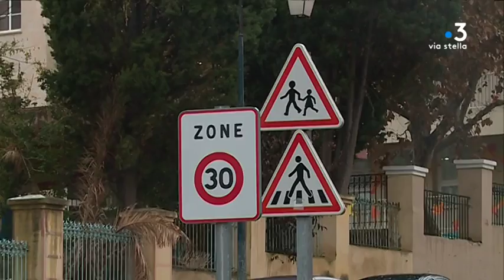Sécurité routière : six points en moins en cas de refus de priorité à un piéton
Depuis le mois de novembre, un automobiliste refusant la priorité à un piéton risque un retrait de six points sur son permis et une amende de 135 euros. À Ajaccio, les conducteurs semblent bien accepter cette nouvelle règle.

Intervenants - Pascal Rutily, Gérant d'auto école.
Equipe - Romane Viallon ; Marc-Antoine Renucci ; Frédéric Guichard.